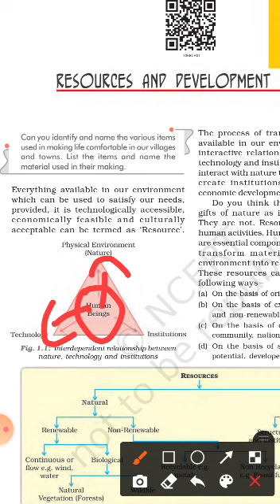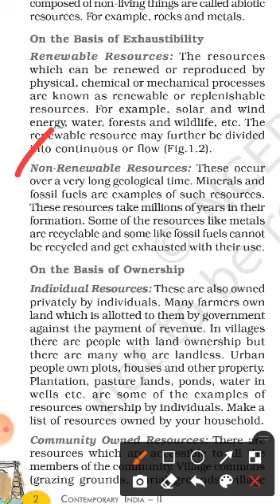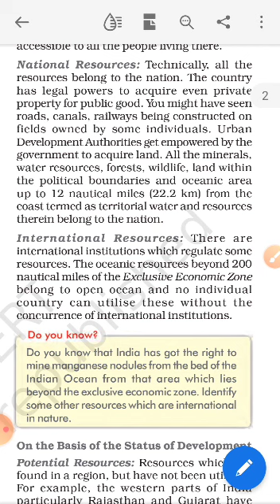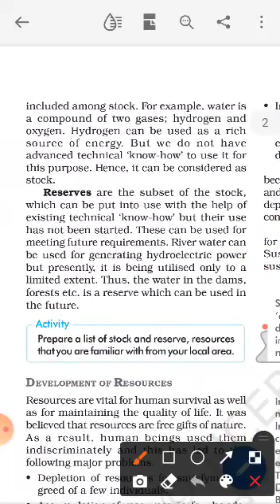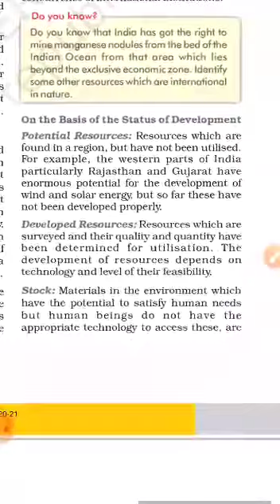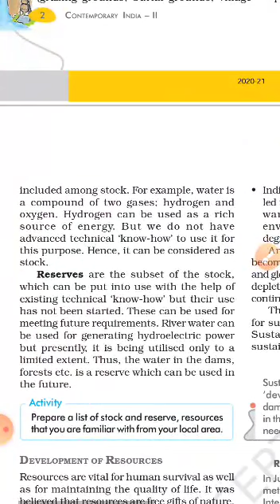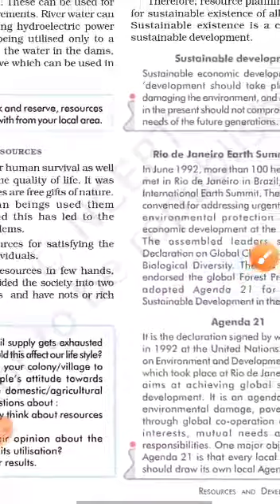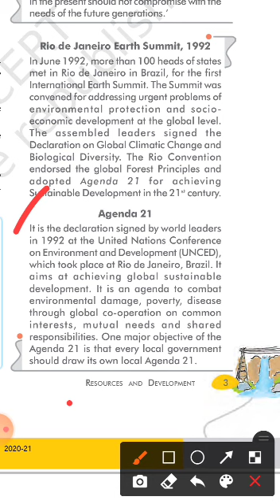Resources and Development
Video from Sanjay Prasad Karan